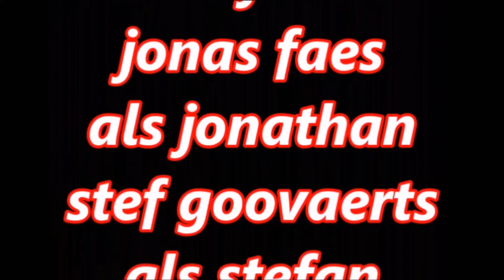Reageren op oude video's deel 4 (nightmares #1)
welkom mensen bij deze vierde reactievideo met deze keer de eerste aflevering van de nightmares serie een horrorserie uit 2017 veel kijkplezier